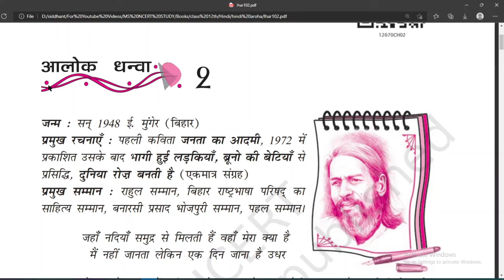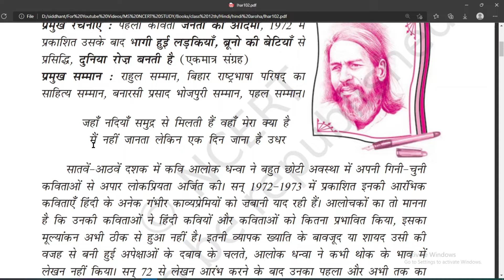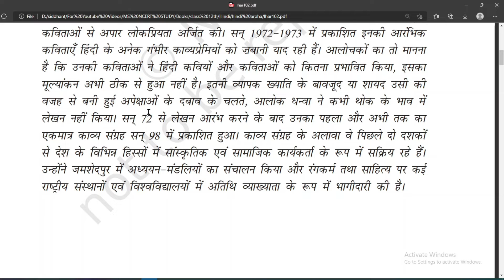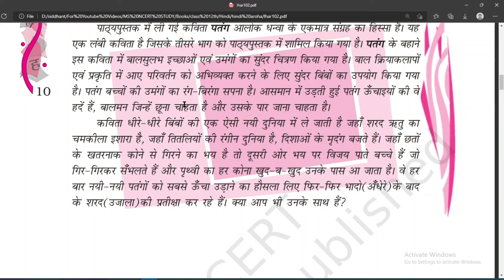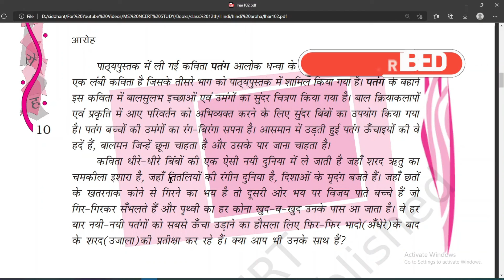अलोका धन्वा परिचय || Class 12th Hindi || NCERT / RBSE 2022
✔️ Class: 12th
✔️ Subject: Hindi
✔️ Topic Name:  अलोका धन्वा  परिचय